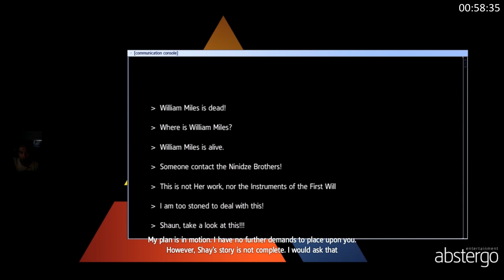AC ROGUE 34 | MAIN09 | Ekspedition Of Assassin (The Archilis Fate)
Ekspedisi dari Assassin The Brotherhood membawa kita ke Lautan di Atlantic. Pencarian Precursor Temple di Bagian terdingin benua.

Bagaimana petualangannya, selamat menyimak..!